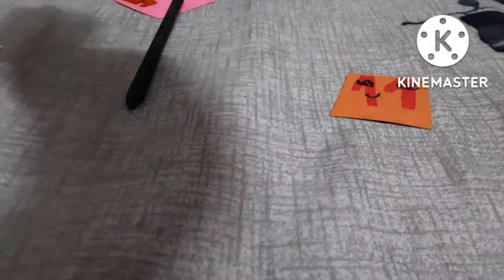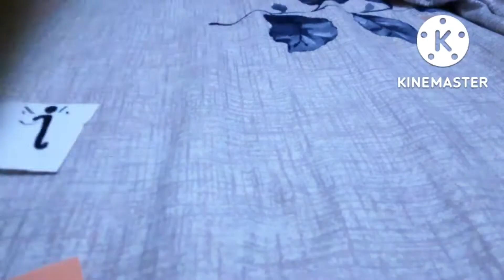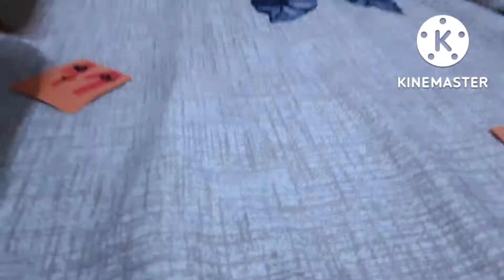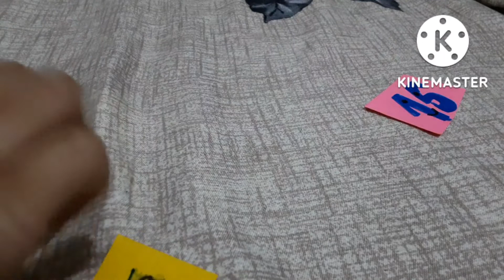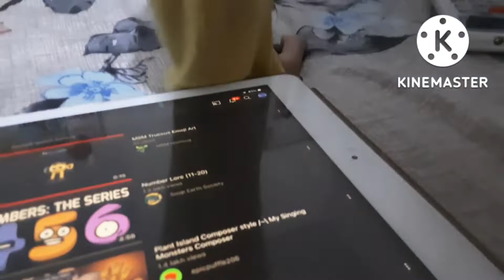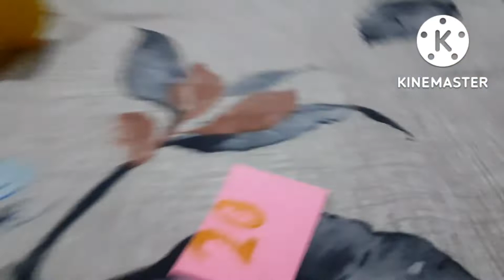Number lore (11-20)